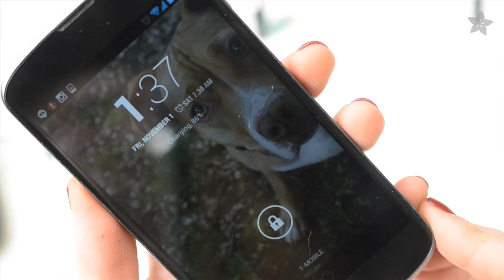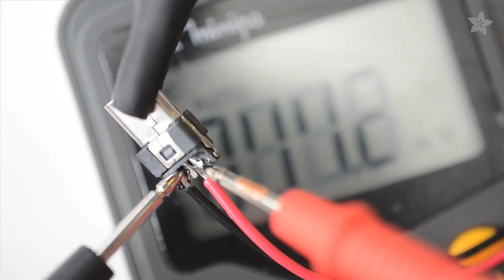Cell Phone Charging Purse - the Power of Induction